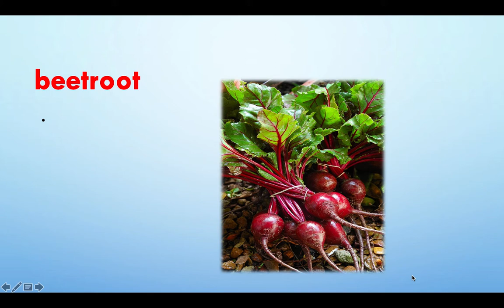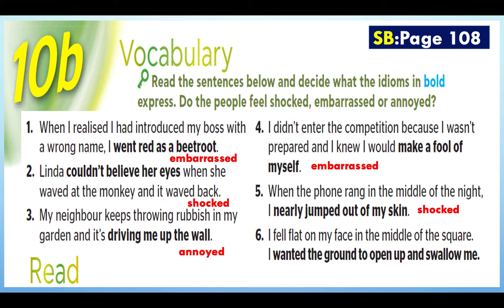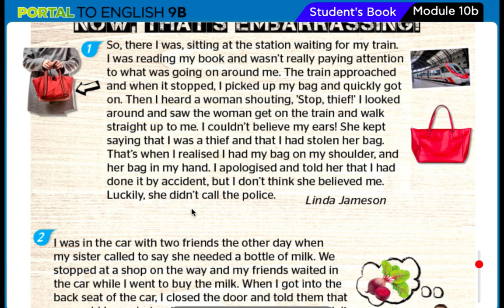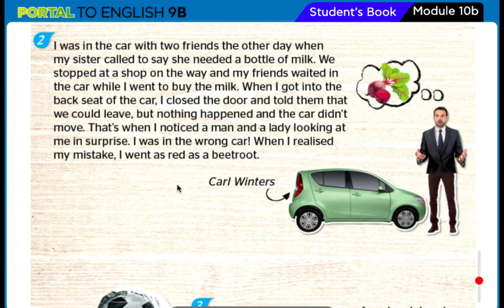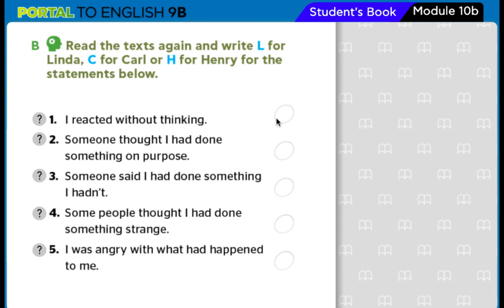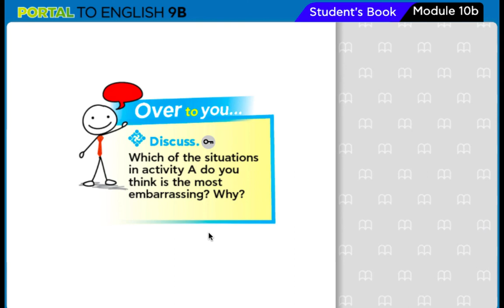T2- W16- G9 - M10 - 10B - VOCABULARY & READ - 21-4-2021